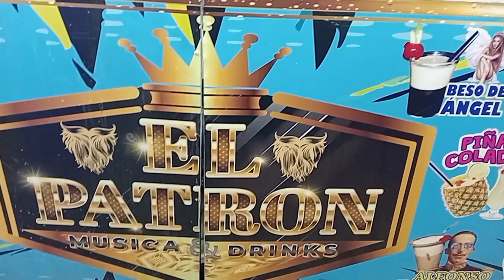BAR EL PATRON // EN LA FERIA DEL TERROR EN REAL DEL MONTÉ DEL 1 AL 5 DE NOVIEMBRE